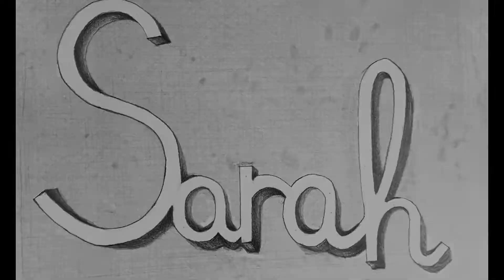Welcome to J2C Art Studio!(세라언니)💝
세라언니의 기초소묘 이야기 ✏️

시작이 반이라지요!
열심히 달리시는
세라언니! 화이팅입니다!